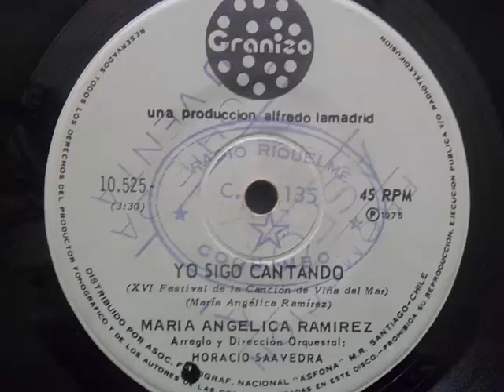YO SIGO CANTANDO - MARIA ANGELICA RAMIREZ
AÑO 1975
SELLO DISCOGRAFICO : GRANIZO